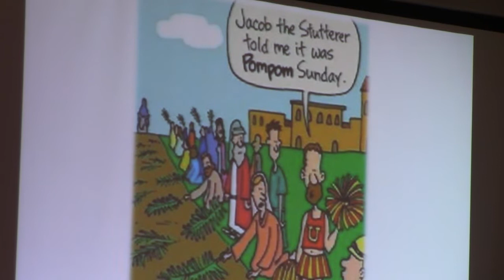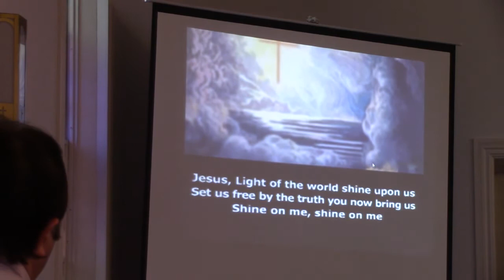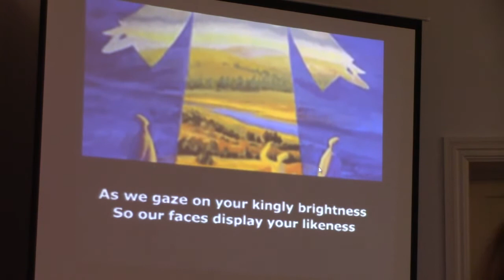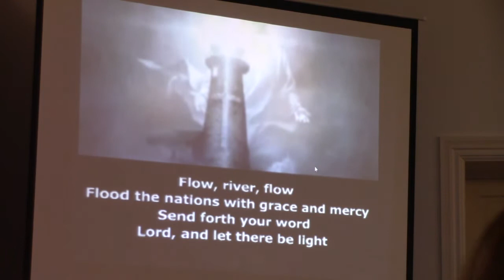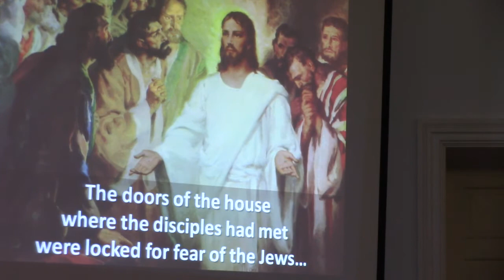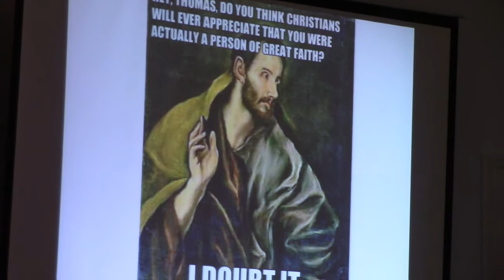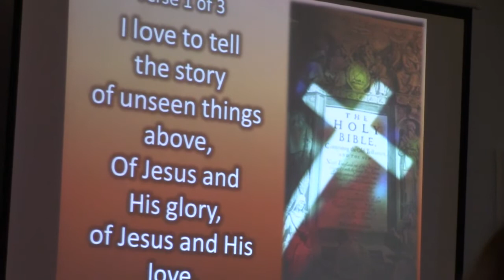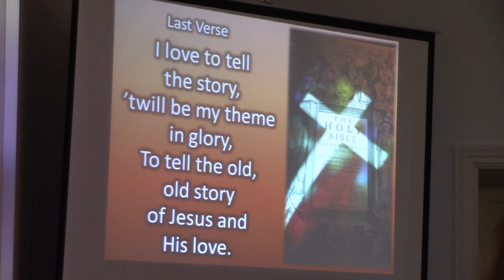LOST CREEK PRESBYTERIAN CHURCH SERVICE from 4818